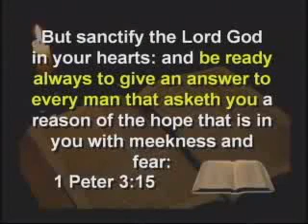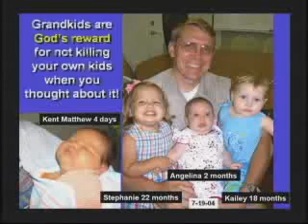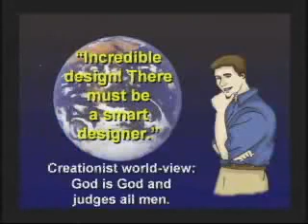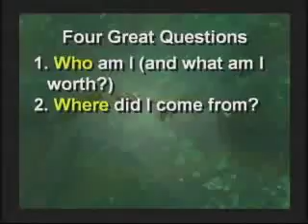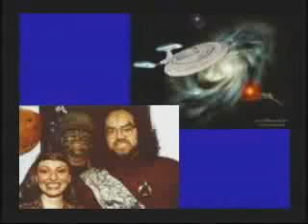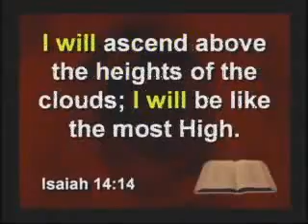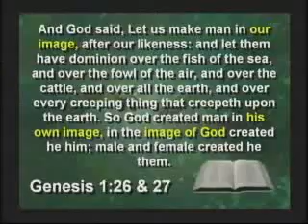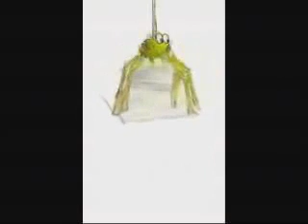Dr. Dino Seminar 1 - The Age Of The Earth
Sorry for the 10 min clip, having some issues with getting my account set up.